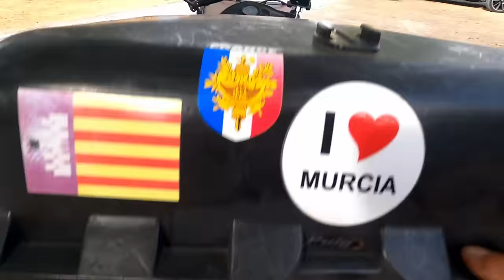Aventuras en Scooter 125: Una travesía épica: De Vitoria a Olite #14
¿Alguna vez has soñado con viajar de manera diferente? Te invito a que descubras conmigo el trayecto de Vitoria a Olite en mi scooter de 125. Aventuras, paisajes impresionantes y mucho más en este viaje pausado y sin metas donde lo unico que importa es el camino. Exploramos juntos la cultura, la historia y los impresionantes paisajes que esta parte de España tiene para ofrecer. ¡Una aventura que no te puedes perder!